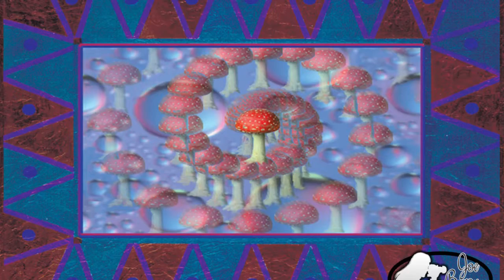Digital Art by Joe Byron Slideshow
This is a slideshow showcasing the digital art of Joe Byron, Joe got his first computer way back in 1988 when computers were DOS and had no way to alter photographs, then when Photoshop was first introduced, Joe got a new computer and started doing digital art, and some of these slides are from his first few years doing this art form. Sit back, and enjoy some cool pieces of art.
      Joe Byron started airbrushing tee shirts and other items in 1982 and started tattooing in 1984 and since then has worked in and around the Crossville Tennessee area, we currently work in our own shop just south of Crossville and work by appointment only, we can be found easily by googling Joe Byron for more information and I am Joe Byron on fb and other social media sites.